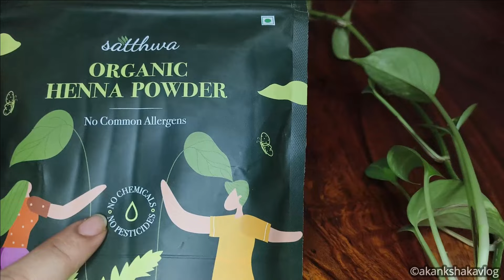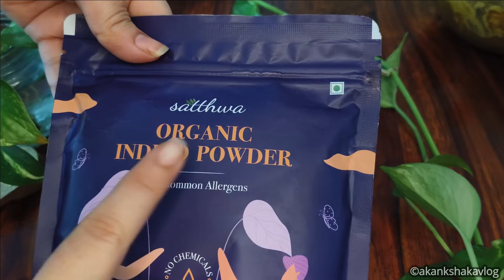White Hair To Black Hair Naturally | Reverse Grey Hair | Natural hair dye| Stop Premature grey hair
Use Only Indigo To Turn White Hairs Into Black & To Treat Premature Hair सफेद बालों को काला बनाये।

Hi everyone,in today's video I am going to share how you can use indigo to treat premature hair greying and how to turn white hairs into black. In this video I am not going to use henna or any other ingredient. I will use only indigo to dye my hair.

Organic Indigo Powder:-
Organic Henna Powder :-

Akanksha

नारियल तेल में एक चुटकी इसे मिलाकर लगाने से सफेद बाल जादू से काले हो जाएंगे White Hair Turn Black

My 57 year Neighbour aunty apply Homemade Dye Shampoo and Covered all White Hair

ना मेहंदी ना डाई ना आमला ना इंडिगो किसी भी उम्र में कितने भी सफेद बाल काला करें 0 खर्च में

सफेद बालों को आधे घंटे में हमेशा के लिए  जड़ से काला कर देगा यह  करोड़ों में एक नुस्खा White Hair

ना मेहंदी ना डाई ना इंडिगो ना तेल ना आमला सफेद बाल बस 2 चम्मच मिलाकर काले।

कम उम्र में सफेद बालों के लिए अमृत है यह कितने ही बाल सफेद हो किसी भी उम्र में काला करें

तेल लगाना भूल जाओगे सुबह 30Min इसे लगालो कितने भी पतले कमजोर जड़ते बाल हो 2बार में नए बाल तेजीसे आएगे

सफेद बालों के लिए अमृत किसी भी उम्र में कितने भी सफेद बालों को काला करें 0 खर्च में

नारियल तेल और कॉफ़ी में बस एक चीज़ में डालो सालों तक डाई क्या महेंदी भी भूल जाओगे
Live result देखिए सफ़ेद बालों पर कैसा रंग आया / DIY natural hair colour at home Safed balo ka ilaj

1 मिनट में सफ़ेद बाल काले करने ऐसा ज़बर्दस्त तरीक़ा की बाक़ी सब भूल जाओगे Grey hair to black in 1min

Which oil is best for GREY hair to black hair
How long does white dye stay in your hair
Natural hair dyes without chemical
Ayurvedic natural black hair dye
How to color hair naturally with coffee
Natural hair colour Shampoo
Beetroot and coffee hair dye
बाल काले करने का आयल
Apply Aunty
amla oil for grey hair
aunts
mango powder
guava leaves powder
guava powder
mango leaves powder
aamla powder
hair pigment
hair melanin
Medicine for white hair to turn black
Best hair oil for white hair to black in India
royal ruchi channel
best hair colour for women
Jyoti vlogger
kalonji for grey hair
aprajita ka phool
natural hair dye in Tamil
amla hair oil at home
grey hair to black naturally
Permanent black hair oil
ये बालों को इतना काला कर देगा कि हेयर डाई भूल जाओगे। 100%
Tulsi Powder
Coffee Powder
nariyal tel for hair
Tulsi Powder
Coffee Powder